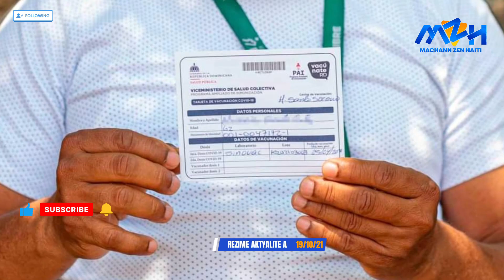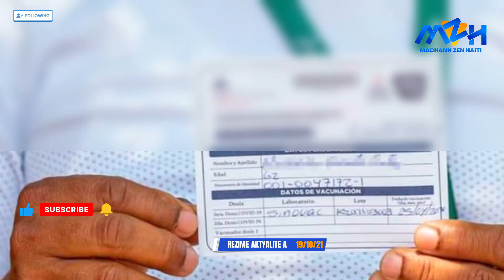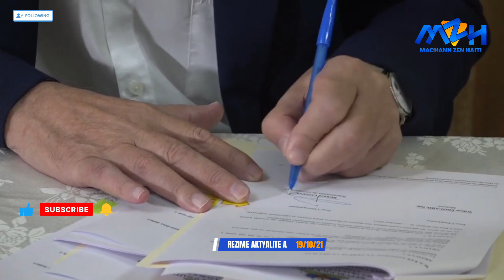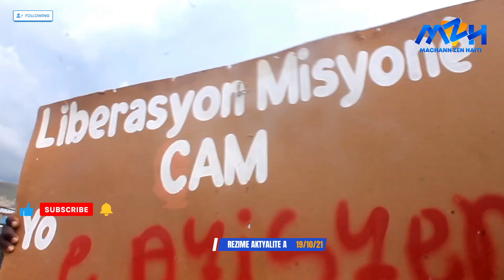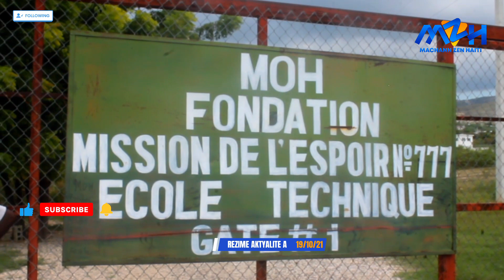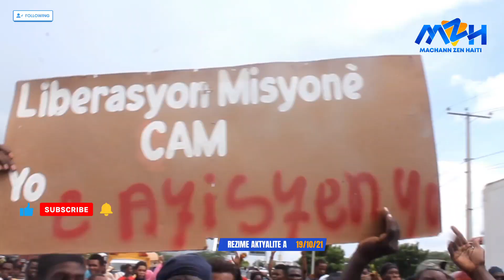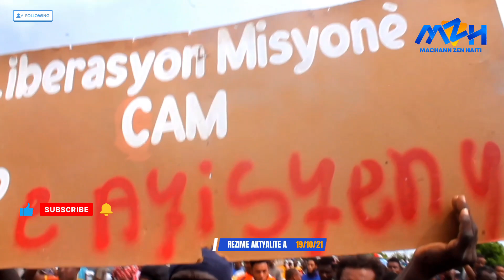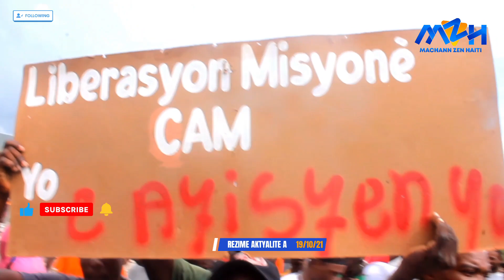POLIS AMERIKEN FOUKE 9 GWO BANDI AYISYEN - YON AVION TONBE - PÈP TITANYEN MANDE LIBERE MISYONÈ YO